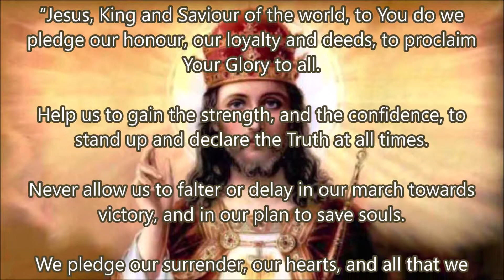Crusade Prayer 82 - For the Remnant Victory